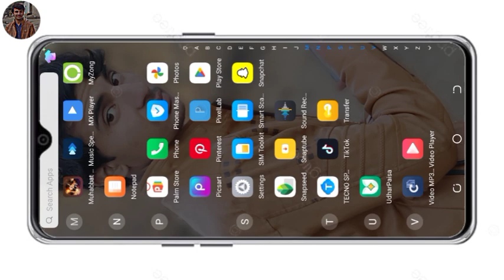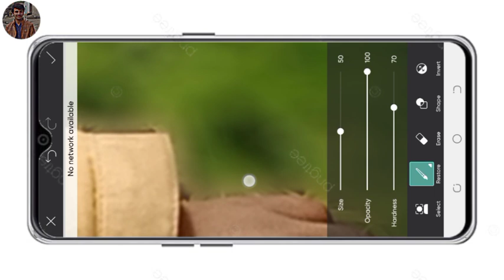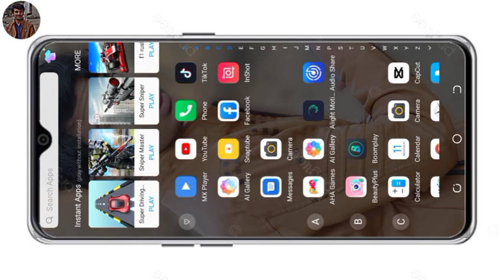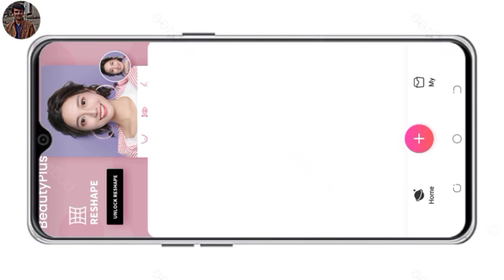PicsArt photo editing video black background blur new video picsart editing tutorial